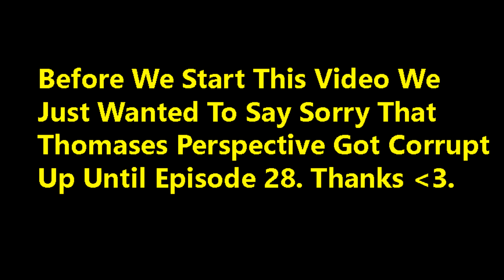(YogsCast Complete Pack) Insane Adventures Episode 28 - DEATH TO ALL SQUIDS!